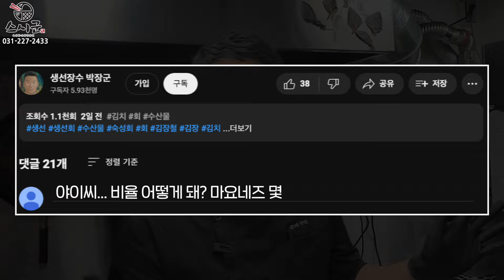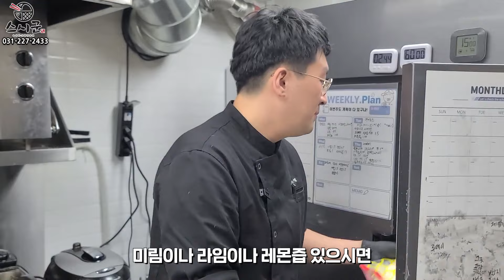홍가리비를 아세요? 😎